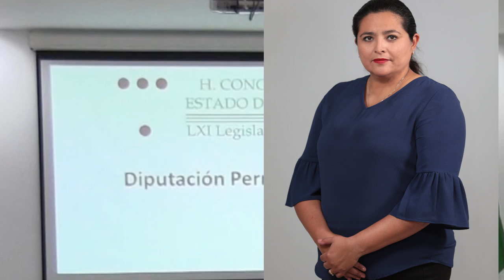notiflash gabinete Mauricio Vila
Gabinete que a partir del primero de octubre esatara en las distintas secretarias durante seis años del gobernador electo Mauricio Vila Dosal